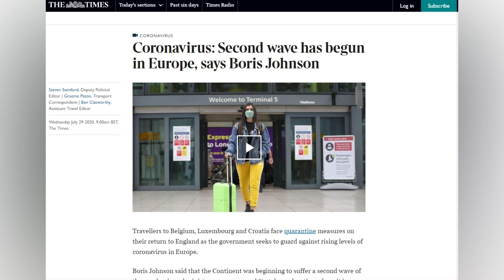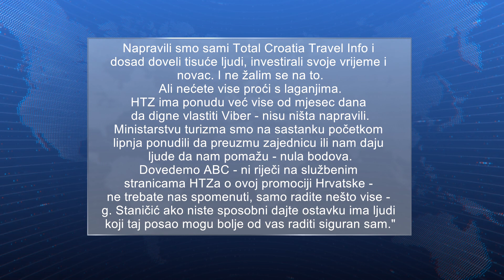Velika Britanija razmatra mogućnost stavljanja Hrvatske na crvenu listu; Franković pisao Johnsonu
Vijest o tome kako je moguće uvođenje 14-dnevne karantene za sve državljane Ujedinjenog Kraljevstva koji se vraćaju iz Hrvatske uzbunila je gradsku vlast i sve koji se bave turizmom jer to bi značilo ponovni pad u brojkama posjetitelja iz te države. Gradonačelnik je pisao britanskom premijeru kako bi apelirao da se takva odluka ne donosi, a prema navodima iz Zračne luke, booking letova iz Britanije još nije posustao. Iz Turističke zajednice ni ovaj put ni riječi.